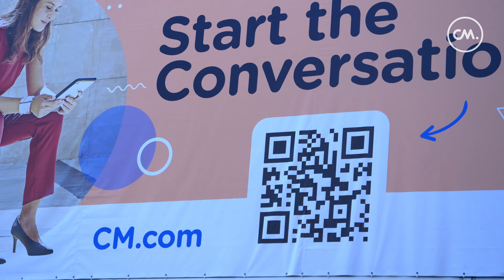After movie CM.com at Web Summit 2019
More about CM.com:

Today, people all over the world are connected via their mobile phone. All day, every day. Businesses as well as their customers are looking for more efficient and customer centric ways to communicate with each other through mobile channels. Conversational Commerce promises just that; you can be exactly where your customers are.

Conversational Commerce is the smart combination of all popular messaging channels, data tools and payment solutions. It allows customers to contact businesses and finish the path-to-purchase within their favorite messaging channel. Have rich, efficient and customer centric conversations with your customer on mobile, without any technological barriers.

The CM.com platform provides a smart combination of messaging channels, Data, and Europe's most innovative payment solutions. CM.com makes Conversational Commerce available to businesses worldwide. The communication platform can be used via API and Web app. Over 8.000 businesses use the company's services for better marketing, sales and service.

Find us at CM.com - since 1999